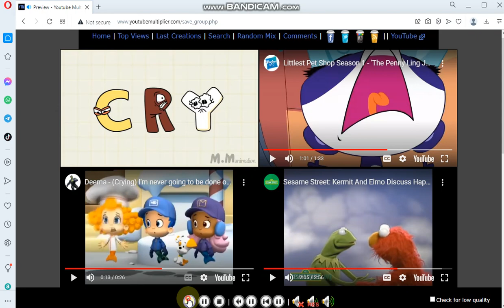y makes cry everyrhing 2